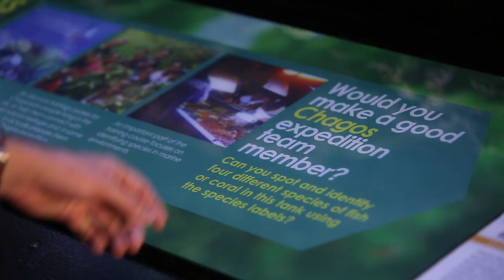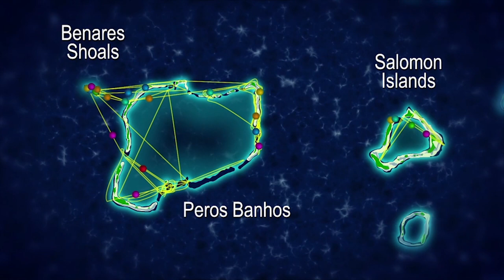Tagging Sharks in Chagos - March 2014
In March 2014, scientists from Stanford University, the Zoological Society of London and the University of Western Australia, travelled back to Chagos to service an array of acoustic receivers we set up in 2013.  Whilst there, we also tagged more sharks, tuna and sailfish so we can learn more about how they use the Marine Protected Area.